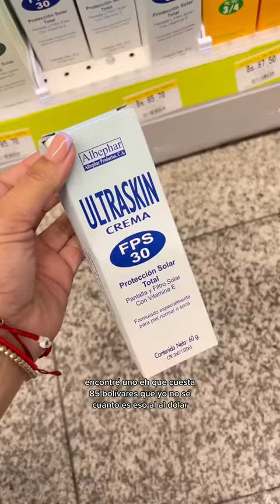Recomendaciones de Farmatodo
🌟✨Curso Presencial GRUPAL Automaquillaje - Info 🌟✨
El curso “Automaquillaje” equipará a la persona con las herramientas esenciales para iniciarse en el campo del maquillaje Propio de acuerdo a sus facciones y necesidades, o bien afianzar conocimientos que ya posea en el área. El contenido incluye 1 look siendo un curso básico muy completo , que le permitirá descubrir y manejar con destreza el arte del maquillaje básico Inicial.
Duracion de la clase 2:30 en ese margen de horario
Fecha 30 de abril DOMINGO
PRESENCIAL
Horario: 10:00 AM - 2:30 PM
Precio: $230
Ubicación: segun cliente / se cobra delivery aparte segun la distancia
Incluye: guía digital y certificado digital.
Fecha: segun agenda
💌Contenido:
Aplicación de Base
Corrección de ojeras
Aplicación de rubor en crema y pecas
Contorno de nariz
Sellado de la piel con polvo compacto
Bronzer
Laminado de cejas
Cejas en Polvo ( Explicación de pomada y lápiz y su uso)
Maquillaje soft glam de dia
Labios Sexy y Elegantes
Aplicación de Pestañas Postizas.

Querida/o te ofrezco clases mensuales por tan solo $49,99 en mi suscripción. Temas de maquillaje, cuidado de la piel y negocios! Son clases en vivo; interacción directa conmigo

Mi StoreFront, productos que compro y uso de Amazon

Edicion
Edito final cut pro